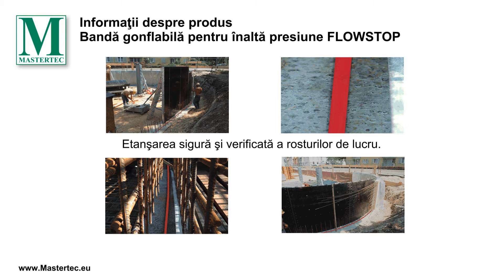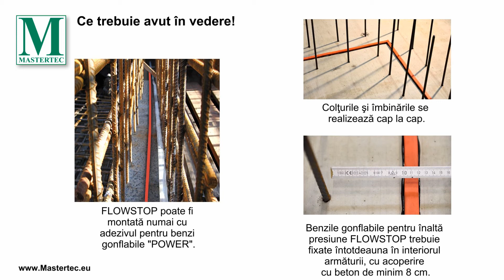FLOWSTOP Bandă gonflabilă pentru înaltă presiune - RO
Etanşarea sigură şi verificată a rosturilor de lucru.